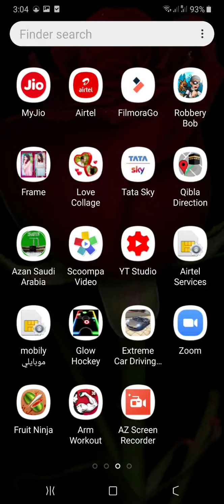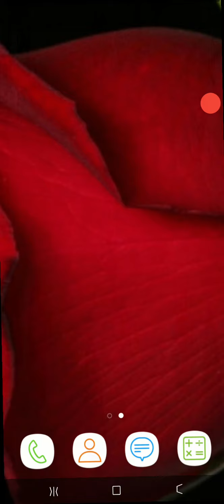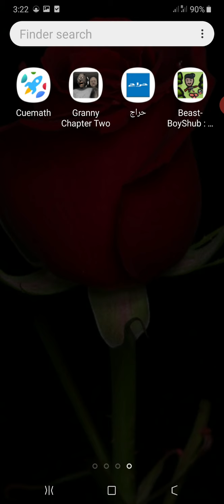A new game